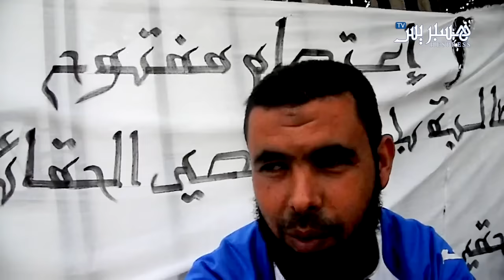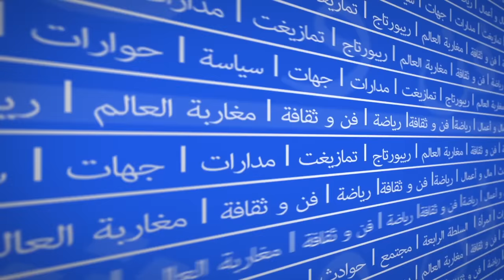اعتصام عاطل أمام باشوية سبع عيون